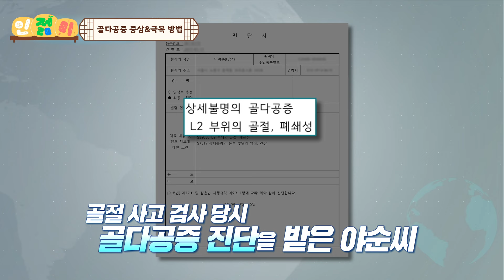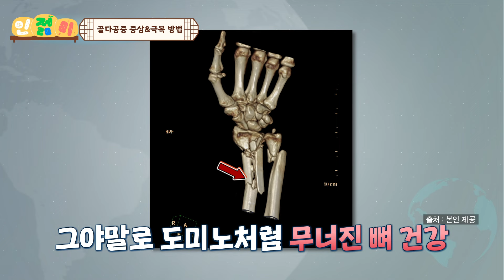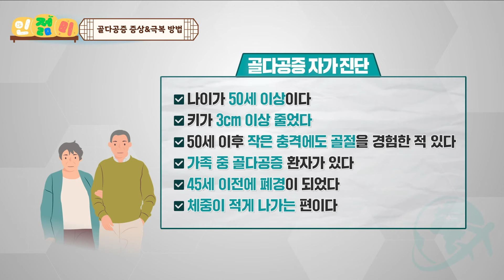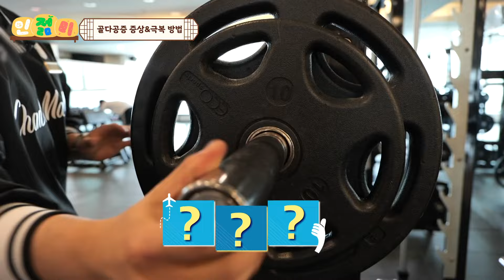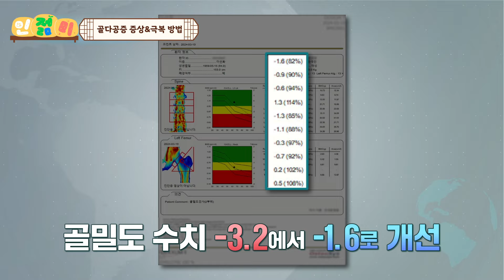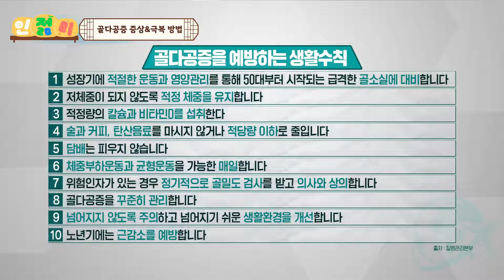사망률 20% 골다공증 극복, 강철 체력이 된 70대 주인공 비결은? 인젊미 최강백세 MBCLIFE MBC240406방송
😀인생을 🌱젊고 ✨아름답게 만들어주는 건강 비법!

평균 수명 100세를 바라보며 건강에 대한 관심이 폭증하는 시대
거기에 맞는 건강정보와 비법을 제공하는 '최강백세'!

최강백세 7회, 24-04-06 방송